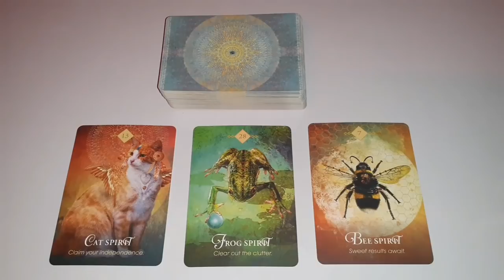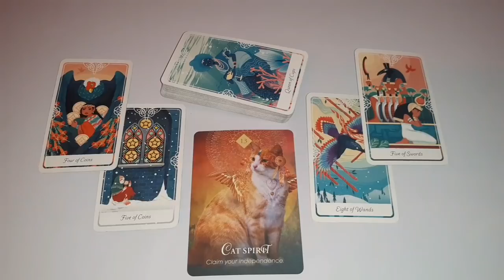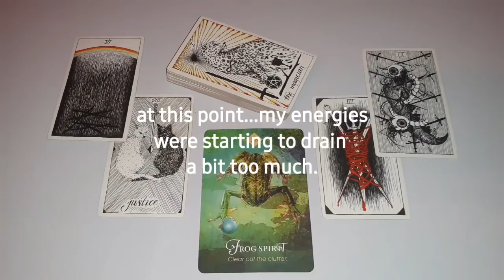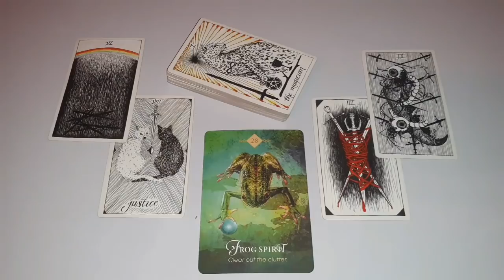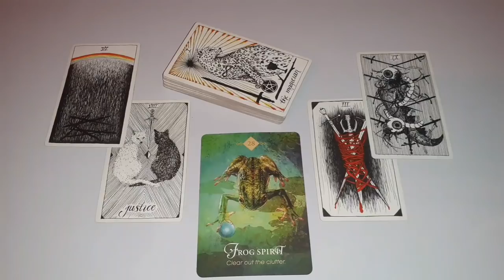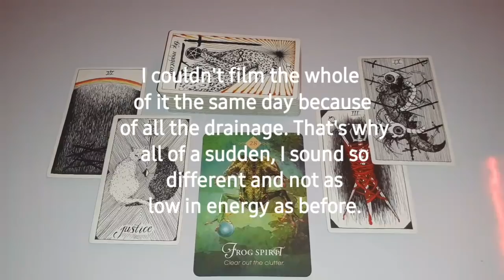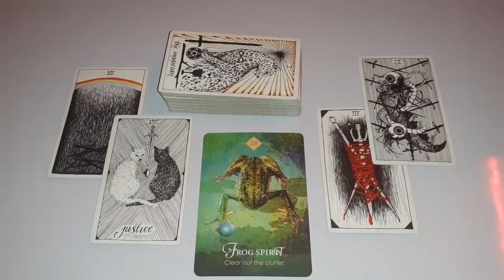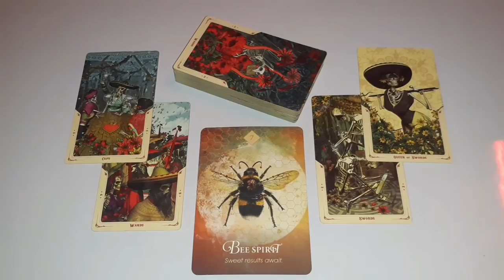💫pick a card good news | pick a card what's coming | pick a card what's next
TIMESTAMPS:
❄️1 : 0:55
💫2 : 18:35
🌸3 :  35:02